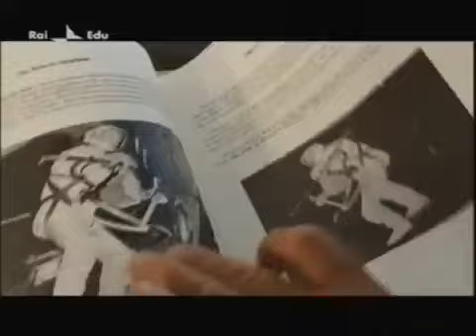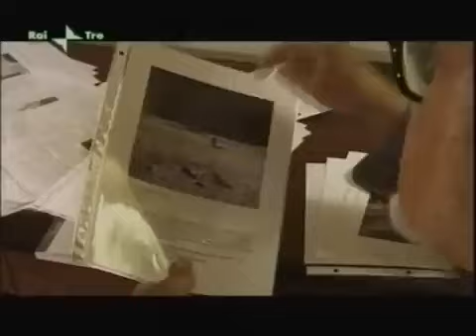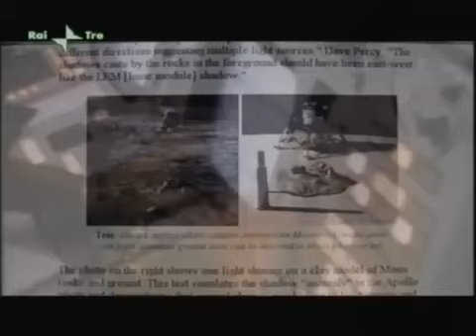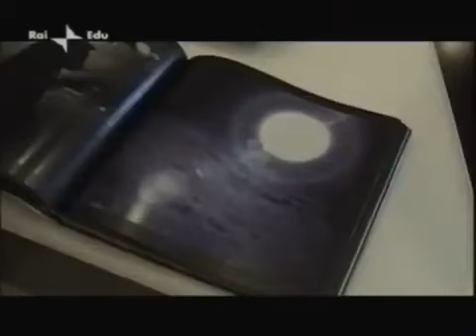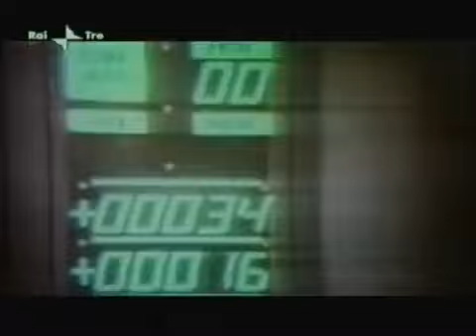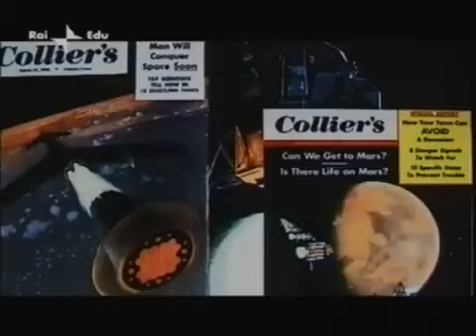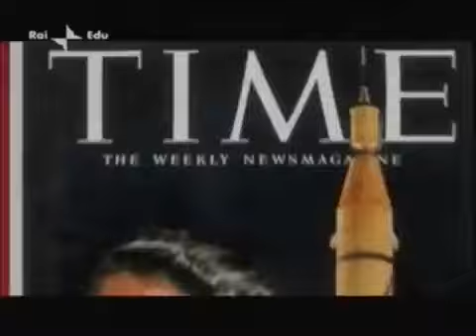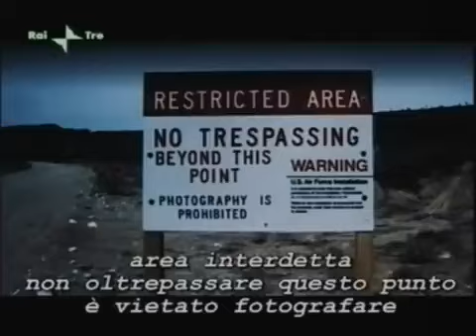Documentario - Apollo 11, il lato oscuro della Luna